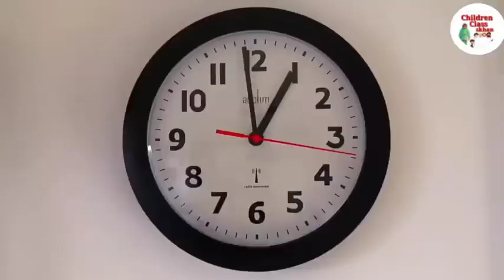A for Apple 🍎, B for ball🏀,C for cat 🐱, English alphabet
A to Z alphabet letters || A for Apple, B for ball, C for cat, D for doll,
aao bacho seekhe a for Apple, b for ball, c for cat, d for dog, aasan tareeke se seekhe or video achi lge to like, shere, and subscribe, krna na bhuule.